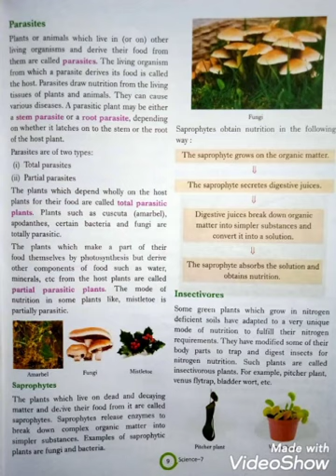Green Garden English School.. Class7 Science. Fourth page.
Students just go through it. The fourth page of first page.